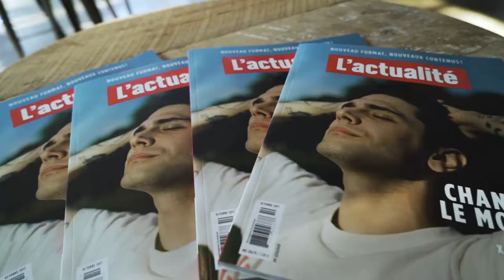Le magazine L'actualité se transforme | Montreal.TV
Dix mois après son acquisition par Mishmash Média, le magazine L’actualité se transforme, accueille de nouveaux collaborateurs, crée de nouveaux rendez-vous, adopte une nouvelle allure, lance une série d’initiatives et diversifie son modèle d’affaires.

Xavier Dolan et dossier spécial : les personnalités qui changent le monde

En kiosque à compter du vendredi 15 septembre, cette nouvelle édition propose en couverture un entretien exclusif avec Xavier Dolan, sélectionné parmi les 13 personnalités québécoises qui changent le monde.

Arrivée de nouveaux collaborateurs et de nouvelles chroniques

Ce numéro d’octobre fait également place à plusieurs nouveaux collaborateurs, dont Marie-France Bazzo (société), Alain Vadeboncœur (santé), Claudia Larochelle (livres) et Maxime Johnson (vie numérique). Les aliments et les alcools québécois sont aussi à l’honneur dans une nouvelle chronique signée Nadia Fournier.

Le talent des illustrateurs québécois sera de plus mis en vedette avec la nouvelle Galerie de L’actualité.